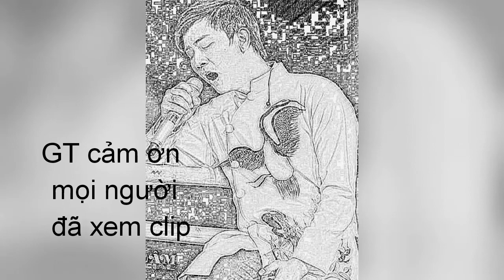Nhật ký mang tên Hoài Lâm 10